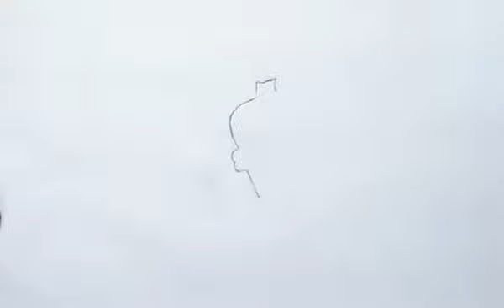How to draw lamput with muscular doc|Akash Drawings